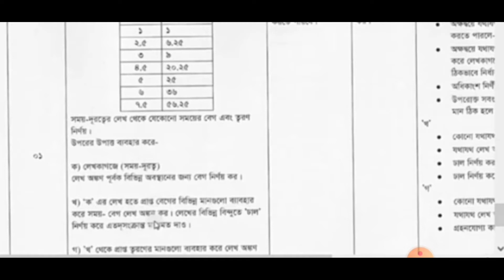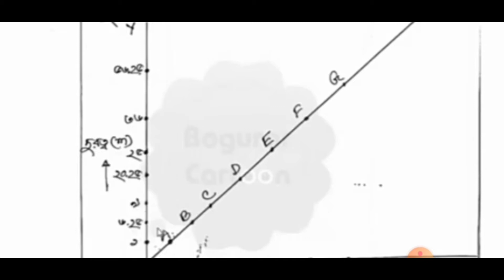Dakhil Class 10 physics assignment answer 2022|| 3rd week|| দাখিল পরীক্ষার্থী ২০২২ পদার্থবিজ্ঞান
SHOW LESS

AllLessonsRelatedLiveRecently uploadedWatched